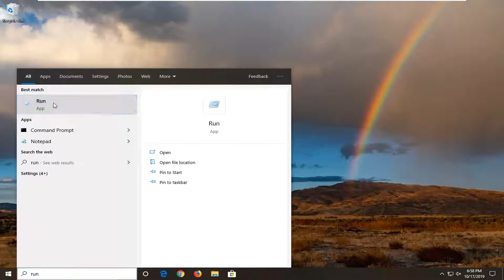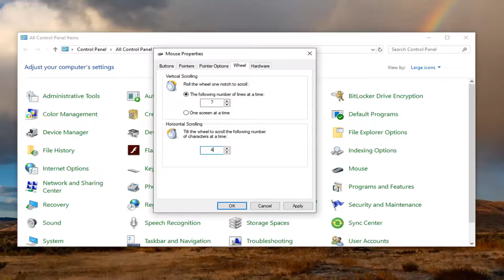How to Fix Mouse Wheel Scrolling Problem (Easy Way)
Most modern mice come equipped with a "scroll wheel," located in the center of the mouse, between the left and right buttons. As the name indicates, it allows the user to scroll horizontally--or, in some cases, vertically as well. This is helpful when viewing websites or documents that fill more than the entire window.

But if dirt or debris get trapped inside the wheel, or if certain drivers or settings are in place, the mouse wheel may malfunction, rendering it unusable. Usually, repairing a scroll wheel is relatively easy.

When the mouse won't scroll, there are two issues that most commonly cause it. The first is dust and dirt causing mechanical issues with the mouse wheel. The second is low battery issues on wireless mice.

However, these aren't always the root cause. Other issues include incorrect mouse settings in the OS system settings, corrupt system files, or using a mouse that's incompatible with your operating system.